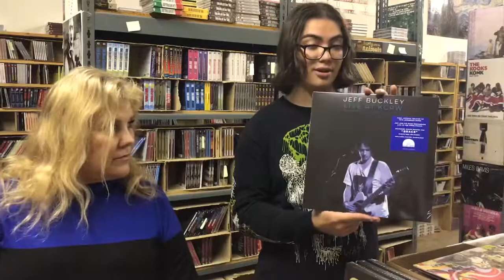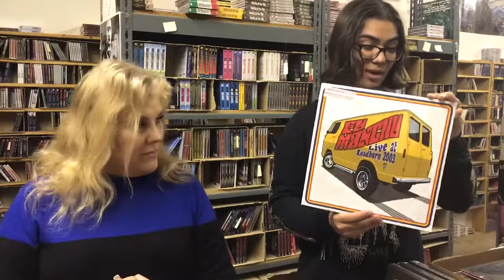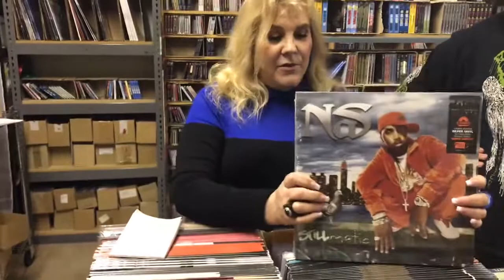Black Friday Vinyl Releases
Happy Thanksgiving everyone! We’re preparing for Black Friday. Cass and Lorain give you a sneak peek of some of the heavy hitters that will be available here at Siren Records Monterey.